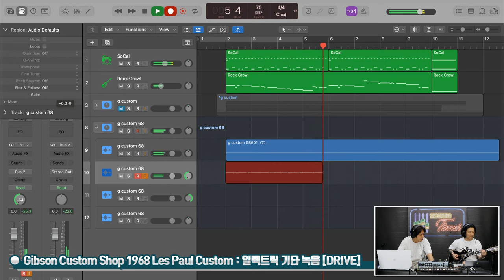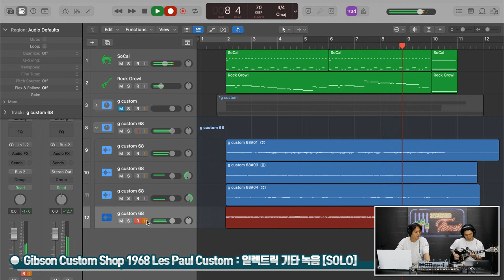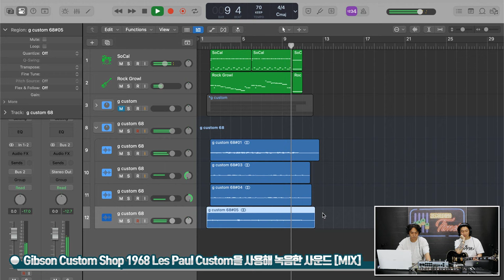[RecordingTimes 715회] Gibson Custom Shop 1968 Les Paul Custom Reissue